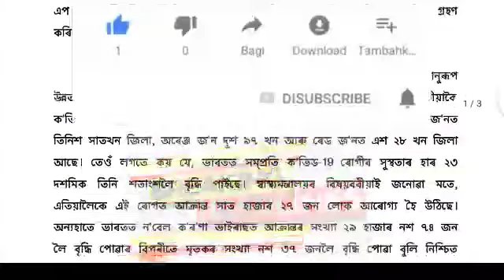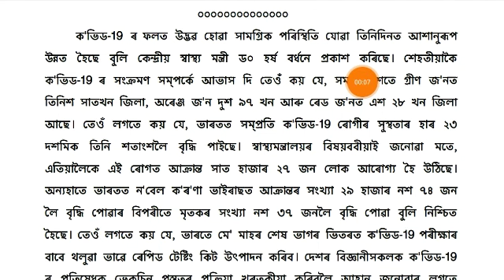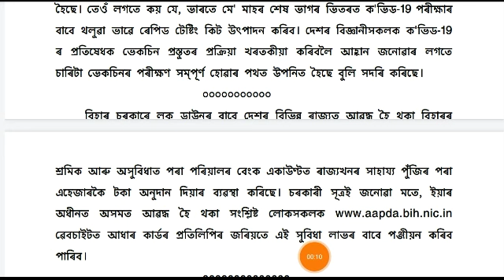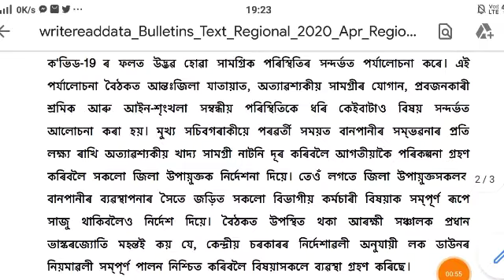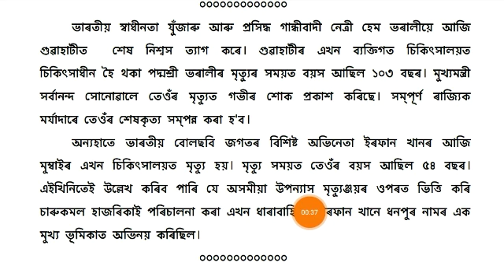29 April 2020 (অসমীয়া বাতৰি) Evening News in Assamese | Assamese Radio News.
Evening  News in Assamese
২৯ এপ্ৰিল আজিৰ সন্ধিয়াৰ আঞ্চলিক বাতৰি।